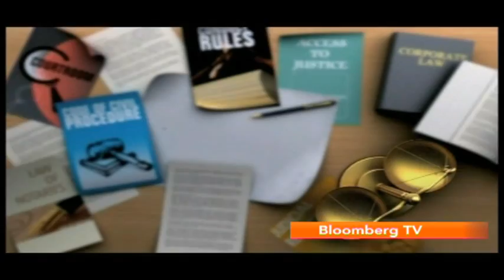The Courtroom with KK Venugopal - Burden on Supreme Court & Independence of CBI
Bloomberg TV India's Vivek Law speaks to KK Venugopal, Sr. Advocate, Supreme Court about the Burden on Supreme Court & the independence of the CBI.

The Courtroom on Bloomberg TV India is your weekly guide to the courtrooms of the country. The show brings you news from the legal arena, in-depth analysis on implications of orders and provides though-provoking insights from the country's legal-eagles. Follow the show on Twitter: @The_Courtroom